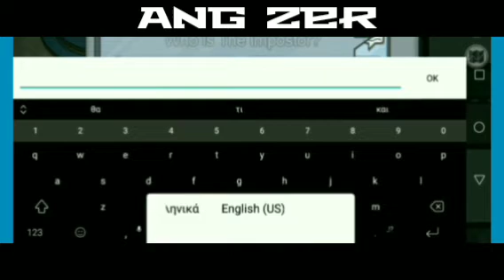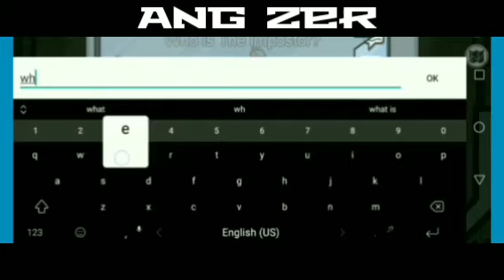Fall guys & Among us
Gaming video

ANG-ZER